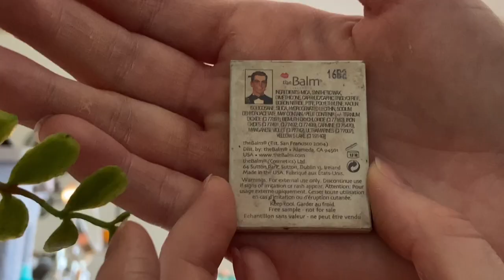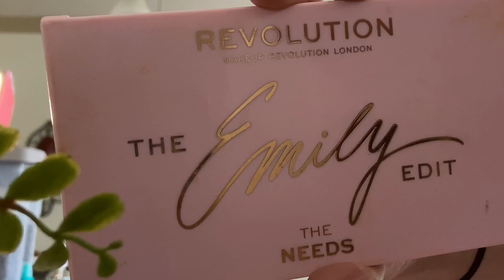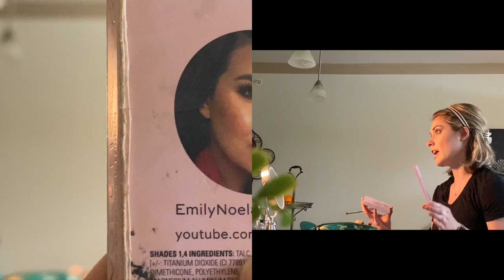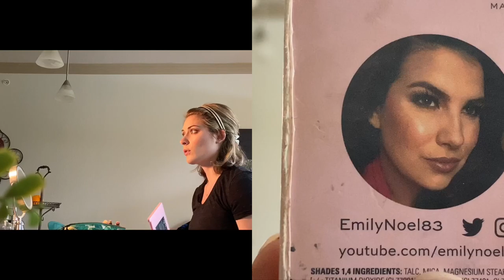Full Plum Eye Shadow Makeup Tutorial for BLUE, GREEN or GREY eyes 👀👁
If you have blue, green or grey eyes, this plum colored eye shadow look is for you!
0:27 - Witch Hazel/Toner
1:00 - Lancôme Waterproof Concealer
1:44 - Vaseline (Lip primer)
1:50 - Dream Urban Cover Liquid Foundation by Maybelline
2:45 - Clinique Translucent Setting Powder (W/ Brush)
4:20 - Smashbox Master Class Palette Color and Contour | Nude
5:50 - Clinique All About Shadow Palette (Raspberry beret)
6:01 - Sonia Kashuk flat/basic paddle brush
7:21 - Sonia Kashuk dual head brush
7:35 - Smashbox | Oyster
8:31 - Mary Kay fluffy brush
9:45 - Meet Matt(e) Trimony: “Marriage Matt(e)rial” by The Balm | Matt Moskowitz
10:38 - Pencil brush by “Skone”
11:05 - Makeup Revolution The Emily Edit “The Needs” palette YouTube.com/Emilynoel8311:20 - Essence of Beauty Dual Ended Angle Brush
11:32 - Eyebrows: The Needs palette | Hope
12:15 - It Cosmetics Heavenly Luxe Complexion Perfection No. 7 All-Over/Concealer Brush
12:21 - Contour and Bronzer : Smashbox | Contour/Bronze
13:30 - Blush! With It Cosmetics Heavenly Luxe Wand Ball Powder No. 8 Fluffy Brush
13:40 - Blush: Smashbox | Carnation / Flush
14:21 - Highlighter | Gratitude (Emily Edit)
14:51 - Eyeshadow | Passion (blackened plum)
15:35 - Black Shimmer Strips Custom Eye Enhancing Eyeliner Trio for Green/Blue Eyes
16:22 - NYX Milk Jumbo Eye Pencil
16:54 - Eyeshadow | Honesty (Emily Edit)
17:25 - Eyeshadow Bare Minerals Celestine
17: 55 - Mascara By Thrive | Brynn (Liquid Lash Extensions)
19:01 - Highlighter brush | Gratitude
19:37 - Lipstick: Clinique  a Different Grape
20:00 - Look Complete!